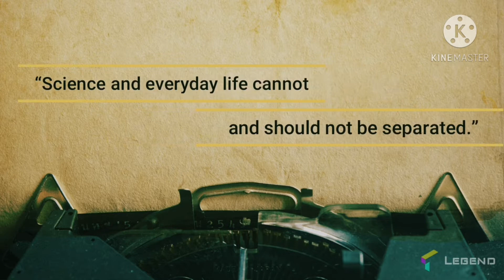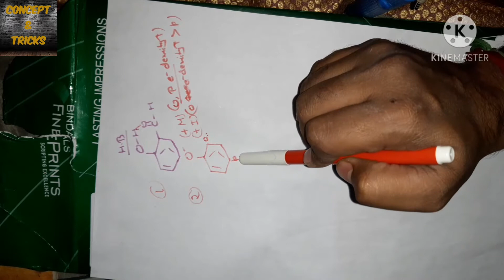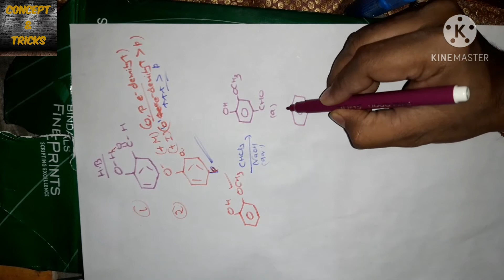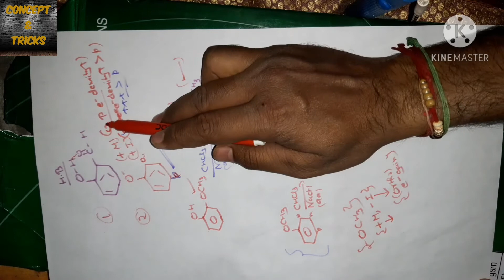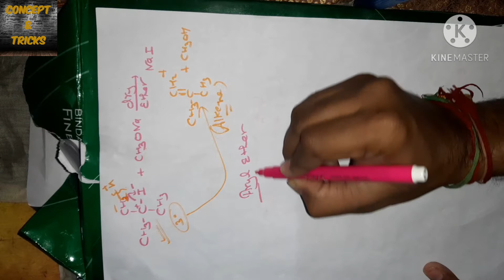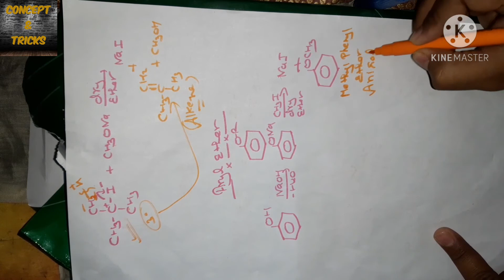Alcohol Phenol And Ether Part 10 Class 12th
Explain Mechanism of Naming Reactions
and Ether Preparation Methods.